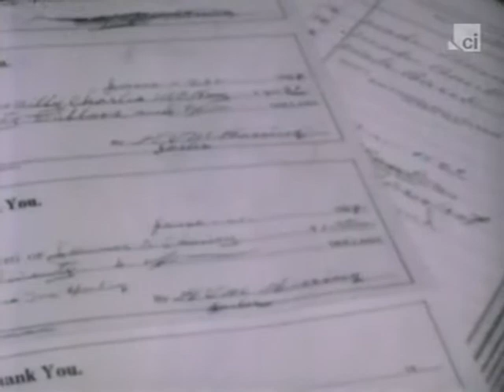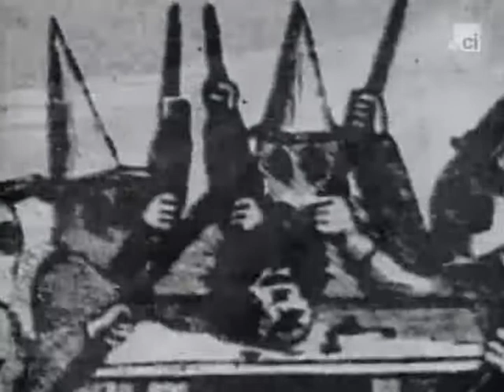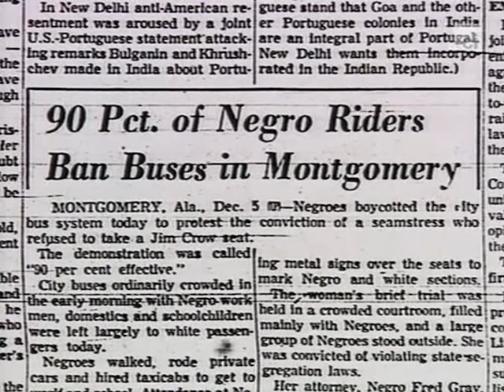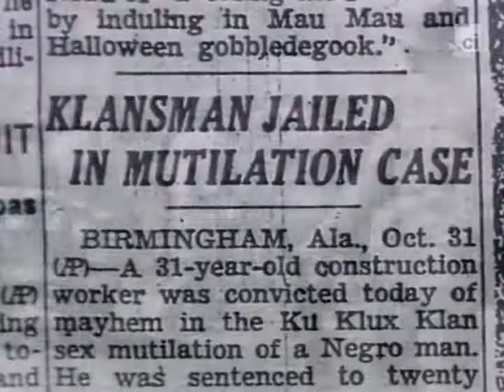The KKK Killings (Part 1 of 2)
An Episode from the series "Great Crimes And Trials Collection" narrated by Robert Powell.